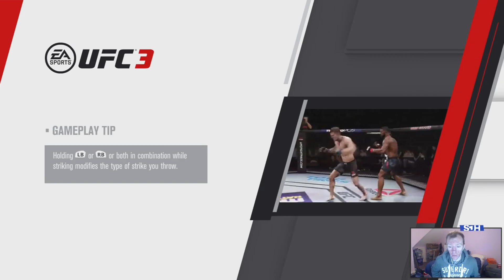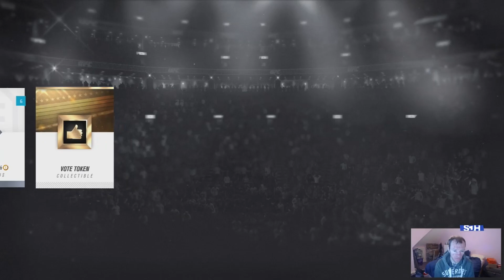EA SPORTS UFC 3 - NEW SEASON TEAM OF THE YEAR - Ultimate Team Episode 10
EA SPORTS UFC 3 - NEW SEASON UPGRADES TEAM OF THE YEAR  - Ultimate Team Episode 10

Want to Sponsor the channel you can do and then click on the sponsor icon

● PSN ID - Sjhsportsyt